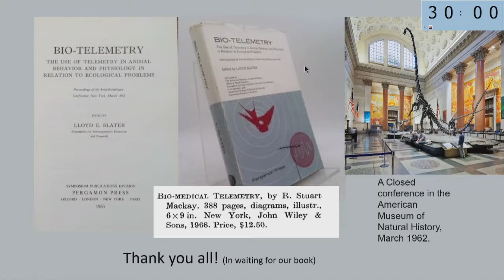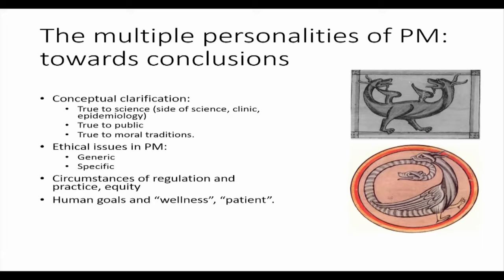PERSONALIZED MEDICINE Day 2 16 General discussion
The Revolution of Personalized Medicine – Are We Going to Cure All Diseases and at What Price?

Casina Pio IV, 8-9 April 2019

Aaron Ciechanover

The Technion Integrated Cancer Center (TICC)
The Rappaport Faculty of Medicine and Research Institute, Technion-Israel Institute of Technology, Haifa, Israel

One of the decades-old mysteries in medicine has been the observation that apparently similar diseases have a vastly different course in different patients. Similarly puzzling has been the hugely different response of patients with the "same" disease to similar drug treatment. Some patients respond favorably, some moderately, some do not respond at all, and some develop a broad range of side effects – from mild to fatalities – with or without a beneficial effect of the drug for the primary ailment for which it has been prescribed. Physicians and researchers have been lacking tools to predict the disease course or the response to drugs in individual patients, and have relied largely on statistics. While we have realized that these differences stem from the different genetic repertoire people harbor, we lacked access to the code. When the term Personalized Medicine was coined by Leroy Hood and became part of our daily jargon a bit more than a decade ago, the realization of this goal appeared to be an inevitable milestone on the road of future medicine. The journey began with the sequencing of the first human genome that lasted several years, cost several hundred million dollars, and was completed in 2000. With exciting technological developments, time span and cost have been shortened dramatically and still continue to decrease, converting genomic sequencing into an almost routine clinical test. The development of additional omics platforms (e.g. transcriptomics, proteomics, metabolomics) added important missing layers to our ability to obtain a complete profile of the individual patient and reaching a precise diagnosis of the pathogenetic mechanism of his/her ailment. Yet, the main gain of this revolution is still ahead of us – the discovery of novel disease targets with the development of therapeutic modalities to target them. With the mirror of medicine turning from treating a disease to treating a disease in the context of an individual patient – Personalized Medicine is going to be – in the vision of Leroy Hood – more Precise, but also Predictive, and therefore Preventive. Importantly, it is going to be also Participatory, where the patient is going to play a major role in the decision-making process of his/her treatment, and the physician becoming more of a professional consultant rather than an absolute authority. The newly evolving medicine is therefore known also known as the 4P's medicine.